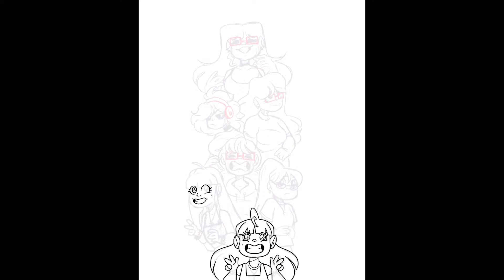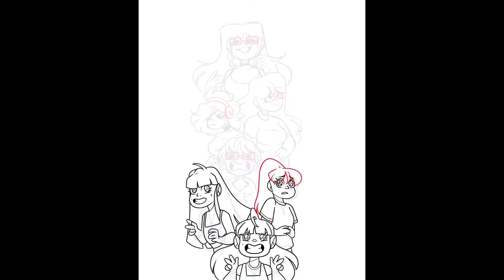🌸Bloomed🌸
Whaaaaaat?? Something wholesome and meaningful to the artist behind the screeeen!? No way-, YES WAAAAY! I’ve bloomed to a grand young lady with some issues to fix, but compare this one to the emo with the purple beats headphones, I’ll stick to this one 😎🌸🌸

Like a lot of folks, went through lots of crap as a kid, took a long time, very long time to change and oookit me go, 21 in 6 more months and off to college soon 😎👏👏. Yah girls achieved some things and she’s going to keep doing so 💝💝

Programs:

iPad 7
Apple Pencil 1st Gen
Procreate- drawing program
iMovie and KineMaster- editing

Songs-
Seventeen- Marina and the Diamonds
Guilty- Marina and the Diamonds